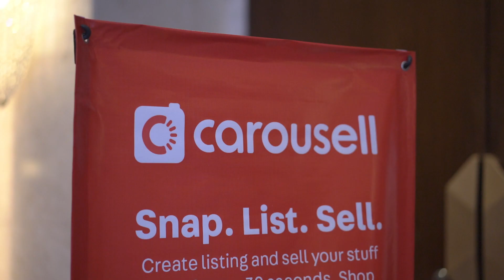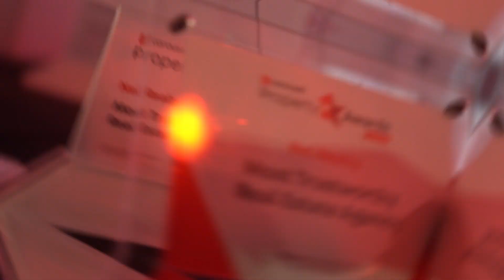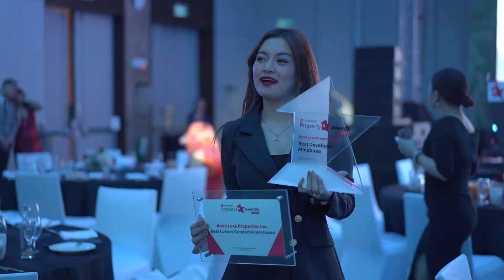2023 Carousell Property Awards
We’re celebrating the country’s most recognizable companies in the real estate industry and their finest developments at the 2023 Carousell Property Awards.

The year-end event is a celebration that goes beyond accolades— it's a symphony of achievement, innovation, and the relentless pursuit of excellence in the real estate industry.

Now in its third year, the Carousell Property Awards aims to honor the notable and pioneering real estate developers, brokerage firms, and banks for home loans in the Philippines this year across 26 award categories.